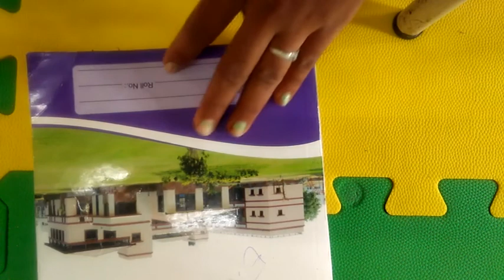NKJ std sr kg E v s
GAYATRIBEN GAMI